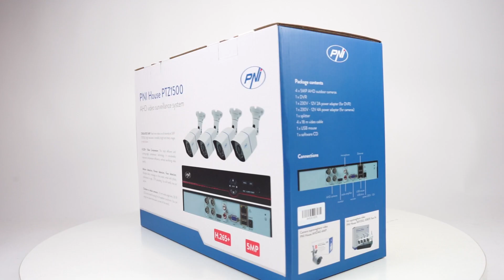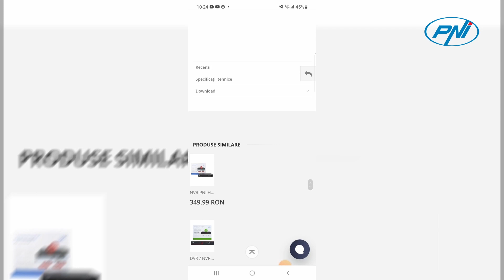Kit supraveghere video AHD PNI House PTZ1500 5MP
Kit-ul de supraveghere AHD PNI House PTZ1500 include 4 camere cu montaj la exterior sau interior cu o rezolutie de 5MP (2500 x 1920px). Camerele au 36 de leduri IR care asigura o vizibilitate pe timp de noapte pe o distanta de pana la 40 de metri. Carcasa metalica si clasa de protectie la apa IP66 asigura rezistenta camerei la conditiile externe (umiditate si praf). Camerele se conecteaza la DVR prin cablul video si alimentare inclus. Rezolutia de 5MP garanteaza claritate deosebita imaginii, contrast si detalii. Puteti recunoaste usor fetele persoanelor, numerele de inmatriculare sau alte detalii elocvente din spatiul protejat.

Software
Sistemul PNI House PTZ1500 poate fi controlat local sau de la distanta atat de pe
smartphone cat si de pe computere cu sistem de operare Windows. Descarcati aplicatia XMEye pentru Android si iOS sau General CMS pentru Windows.Fisierul de instalare poate fi descarcat de pe CD-ul inclus in pachet sau din sectiunea Download de pe pagina web a produsului.

Kit supraveghere video AHD PNI House PTZ1500

Supraveghere in timp real simultana prin iesirile video HDMI si VGA
Conectati un monitor in iesirea HDMI (maxim 4K) sau VGA (maxim 1080P) a DVR-ului si puteti urmari in timp real tot ce se intampla in spatiul protejat. De asemenea, prin monitor, accesati meniul DVR-ului si faceti setarile necesare sistemului, actualizati firmware-ul sau administrati utilizatorii.

Inregistrare audio si video, compresie video H.265+
PNI House PTZ1500 suporta maxim un Hard Disk de maxim 8TB. Recomandam instalarea unui Hard Disk dedicat pentru sisteme de supraveghere care asigura functionare sigura 24/7. Compresia video H.265+, cea mai noua si mai eficienta tehnologie de compresie, maximizeaza spatiul de stocare fara a afecta calitatea video. Conectati un microfon in intrarea audio dedicata si sistemul va inregistra audio si video la calitate exceptionala.

Kit supraveghere video AHD PNI House PTZ1500e

Sistem hibrid DVR / NVR
Puteti conecta la acest sistem de supraveghere nu doar cele 4 camere AHD incluse in pachet. Sistemul suporta si conexiunea prin retea a camerelor IP. PNI House PTZ1500 suporta:
• 4 camere analogice 5MP
• 4 camere analogice 4MP
• 4 camere analogice 1080P
• 4 camere analogice 4MP + 4 camere IP 4MP
• 16 camere IP 1080P
• 8 camere IP 5MP

Detectie miscare, detectie chip si detectie umana
PNI House PTZ1500 ofera toate instrumentele necesare pentru o supraveghere sigura si inteligenta a spatiului dvs. Activati functiile detectie miscare, detectie chip si detectie umana si veti primi alerte pe email, FTP sau in aplicatia de mobil ori de cate ori sistemul va detecta miscare sau va detecta prezenta umana. Functia de detectie chip va ajuta sa filtrati inregistrarile care contin un anumit chip uman pe un anumit canal si intr-o anumita perioada.